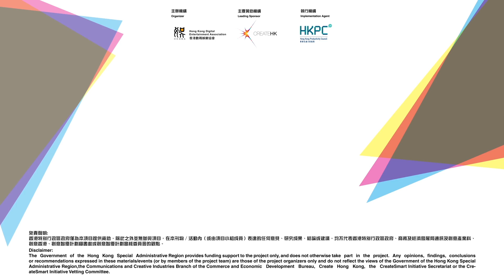第三屆動畫支援計劃highlight